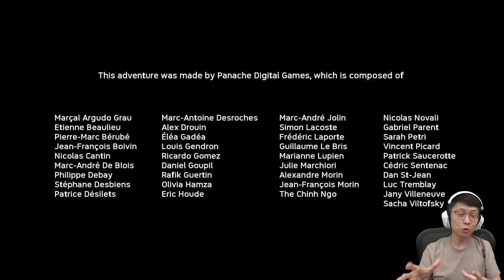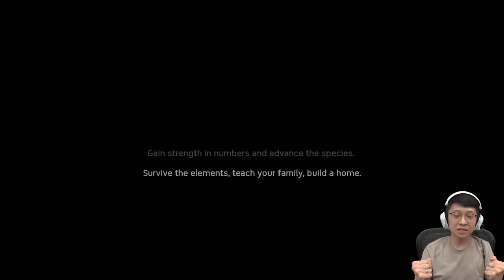Game Survival TERKEREN! Bertahan Hidup di Zaman Purba- Ancestors The Humankind Odyssey - Part 1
Akhirnya game survival lagi, kali ini gamenya keren parahh! Tapi susahnya juga bukan mainnn! Semoga teman2 terhibur yaa! Selamat menonton!